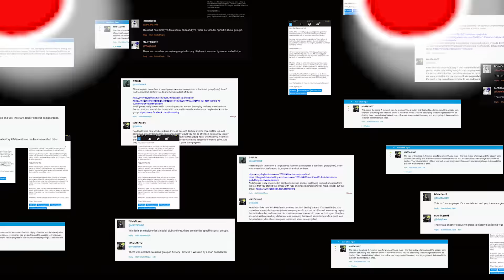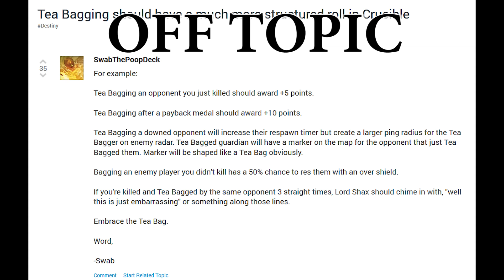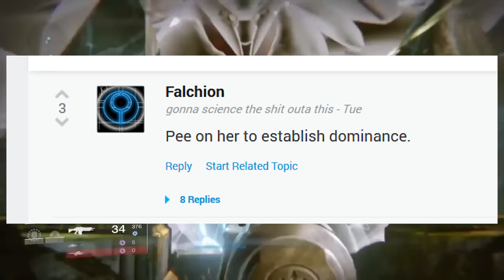Destinys funniest forum posts 2